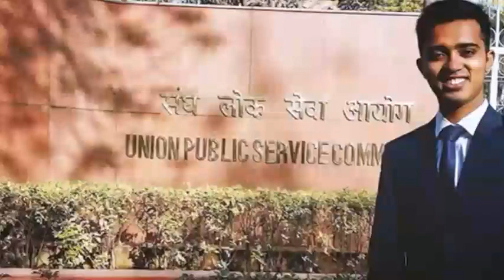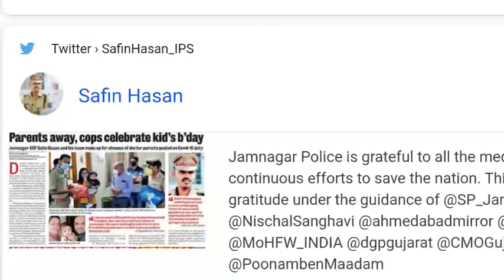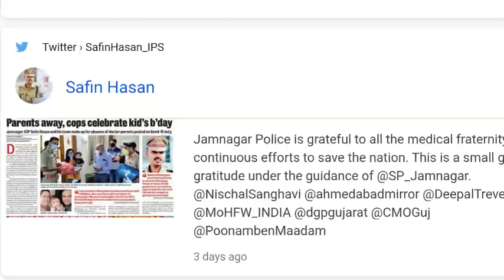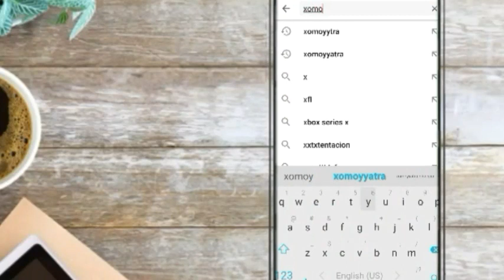Hasan Safin আটাইতকৈ কম বয়সৰ IPS | অসমীয়াত আত্মজীৱনী Youngest IPS Autobiography-2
হাছান ছফিন ১৯৯৫চনত জন্ম হৈছিল আৰু শৈশৱৰ পৰাই কষ্ট কৰি ২২বছৰ বয়সত আটাইতকৈ কম বয়সৰ IPS হ'ল। তেও ২০১৭-১৮ বৰ্ষৰ UPSCত ৫৭০ স্হানত অৱতীৰ্ণ হৈছিল।
বৰ্তমান তেও গুজৰাটৰ জামনগৰত ASP হিচাপে কৰ্মৰত।
Hasan Safin was born in 1995 and strugled 22 years from childhood to teenage and became youngest IPS at age 22. He secured 570th rank and now posted as ASP (Senior DSP) in jamnagar district of Gujrat.